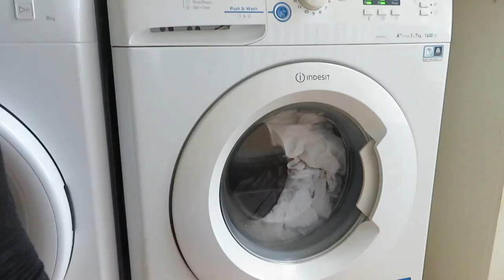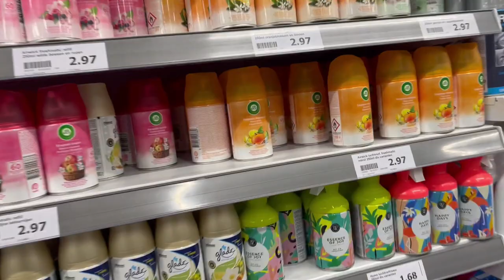Vlog 291 Diamond painten proberen en naar de Action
In deze vlog probeerde ik voor het eerst te diamond painten en ging ik gezellig naar de Action.

De Netflix serie die ik volg heet Quién mató a Sara